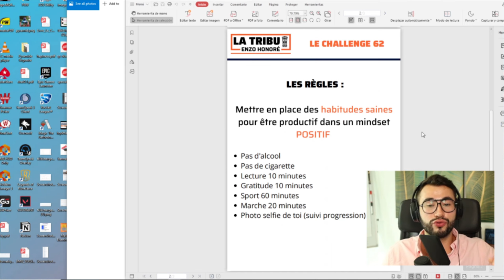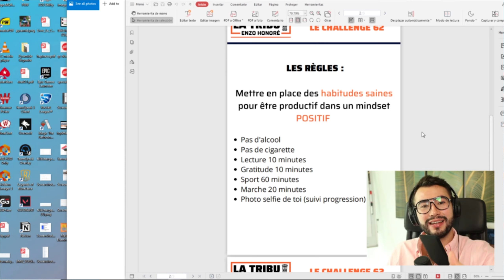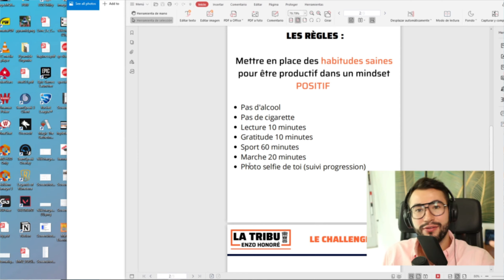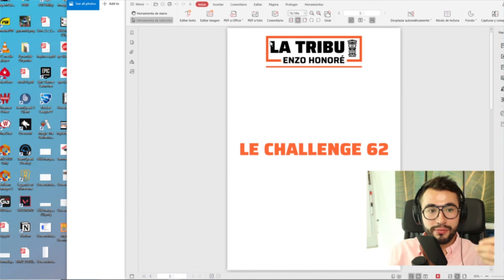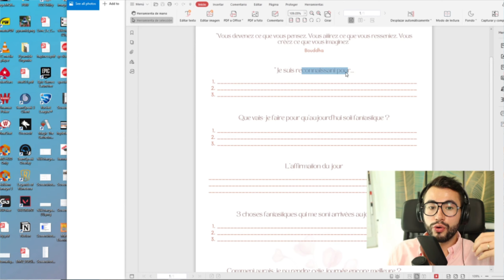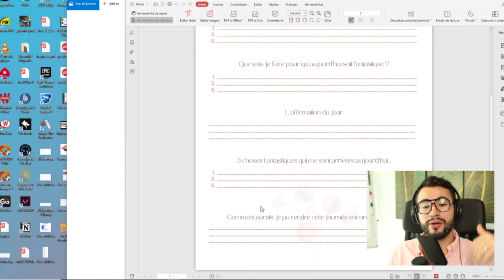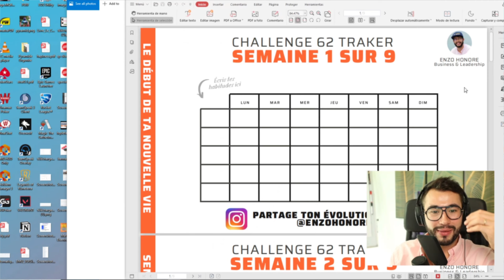LE défi qui va changer ta vie et ton business | Challenge 62 jours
Le lien pour accéder au groupe de partage et d'échange "Challenge 62" sur le DISCORD 100% gratuit (tous les outils PDF à télécharger sont disponibles là bas)

🤝 Pour rejoindre LA TRIBU notre club d'entrepreneurs en ligne pour se soutenir, s'entraider et reussir ensemble (100% gratuit) clique

📞 Tu veux que je t'aide à développer ton business ? Réserves dès maintenant un coaching avec moi

💻 100% gratuit : rejoins nous sur notre serveur discord (1 live privé le dernier mardi de chaque mois)

Enzo honore

🦸‍♂️ QUI EST ENZO HONORÉ ?

Enzo Honoré est un entrepreneur issu du milieu de web passionné de développement personnel. Il va découvrir la puissance de son pouvoir intérieur à l’âge de 23 ans et va se mettre à la recherche de sa légende personnelle. Après de belles réussites entrepreneuriales dans le web et notamment dans l’e-commerce il cherchera à ajouter du sens dans sa vie et réaliser son rêve d’accompagner les gens à reprendre leurs pouvoir personnelles et vivre une vie pleine de sens.
Aujourd’hui Enzo est un coach réputé dans le marché francophone il a accompagne des entrepreneurs, des sportifs et des gens ambitieux à se réaliser pleinement, ajouter du sens dans leurs vies pour aller au bout de leurs rêves.
Son travail se base sur des technologies de transformation, de coaching quantique, de PNL et des méditations.
Grâce à sa méthode il cherche à faire obtenir des résultats incroyables en un temps record à ses clients tout en vivant une expérience humain mémorable.